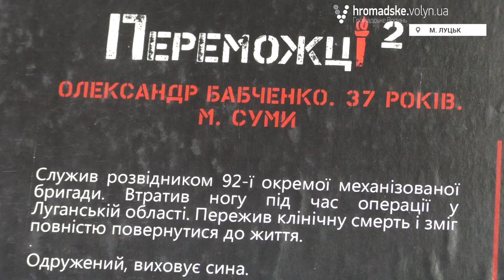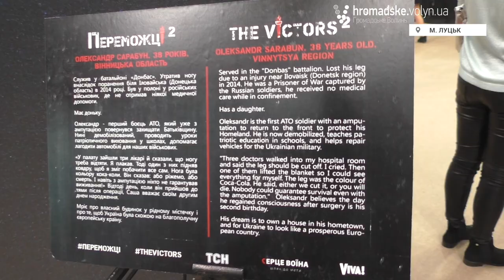«Переможці 2» - люди, які надихають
Кількасот волинян зібрала презентація всеукраїнського соціального мультимедійного проекту «Переможці 2», який презентували у вихідні, 21 жовтня в Луцьку.

Привернути увагу суспільства до проблем людей з інвалідністю, зібрати кошти на протези бійців, зокрема лучанина Андрія Заня, поставили собі за мету організатори.

Андрій Зань - ветеран АТО з Волині. У липні 2014 року в селі Великоберезне, що на Донеччині, він потрапив під артилерійський обстріл системи «Град», через страшну травму був змушений в польових умовах самостійно ампутувати ліву кінцівку. Проте він не падає духом, і хоче займатися спортом. Тож, на презентації «переможців» йому збирали кошти для протезу із крос-фіту.

На площі у 2000 метрів квадратних розтягнулися величезні фотографії, створені Олександром Мордерером і Тетяною Рубльовою. Були представлені відеоарт з кадрами зі знімального майданчика та спеціальні благодійні випуски журналу VIVA! Переможці.  На величезних фотостінах, створених командою Arttechnology, люди з необмеженими можливостями, ветерани АТО та паралімпійці, які втратили частини тіла, але не втратили сили духу! 15 історій про мужність та перемоги над собою, над болем, над обставинами.